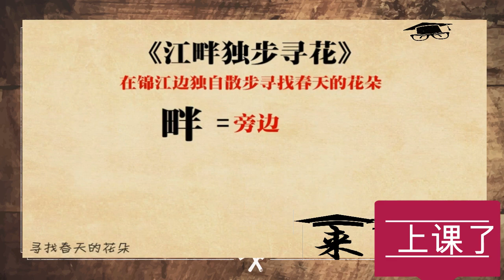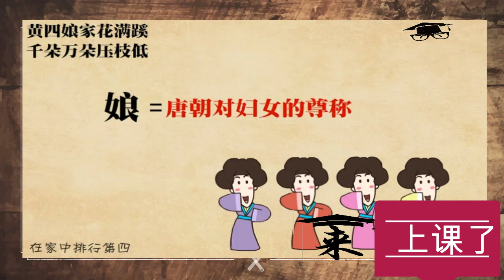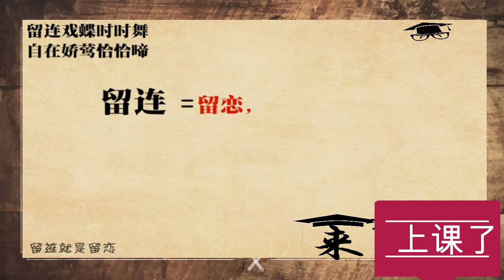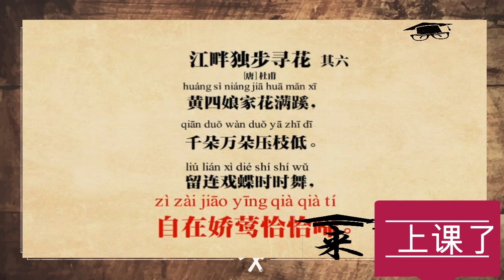来上课了——杜甫《江畔独步寻花》赏析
杜甫《江畔独步寻花》赏析